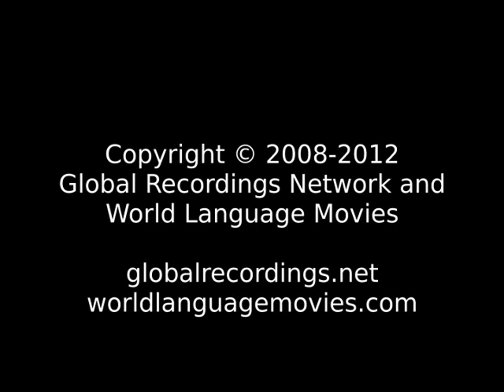Words of Life 2 Nkonya People/Language Movie Trailer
This is: Words of Life 2 Nkonya People/Language Movie Trailer c28940 [c28940t]

This language is spoken in: Ghana